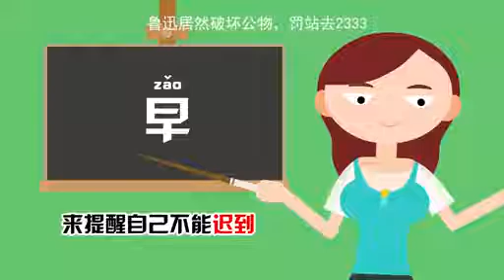点一点笑一笑 冷冷的又来了205 屌炸天小小冷来袭